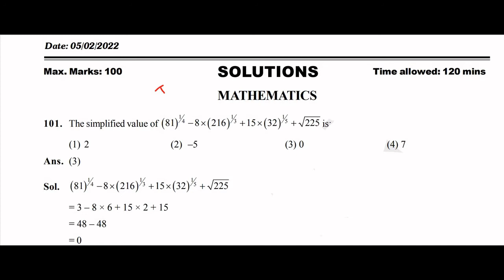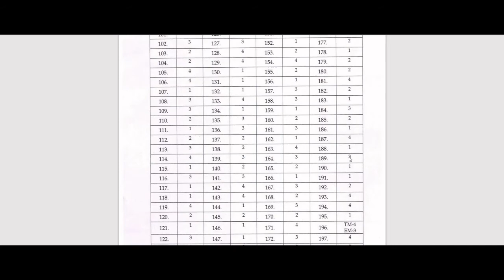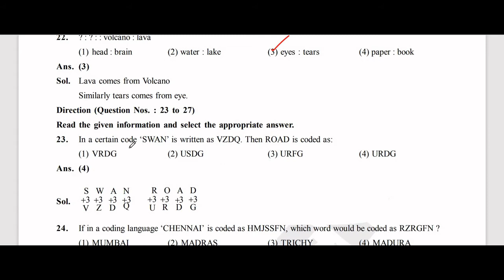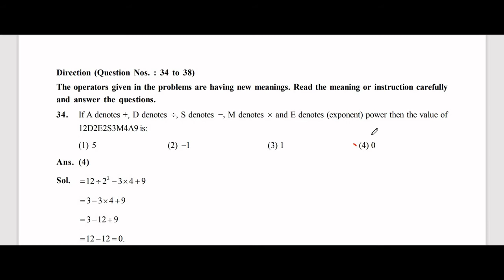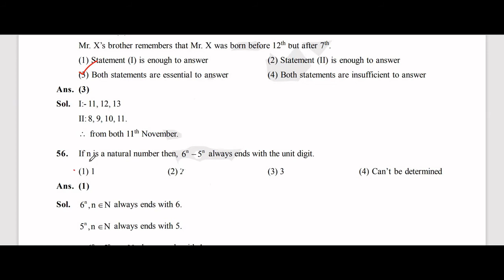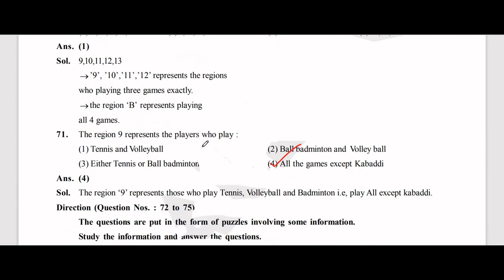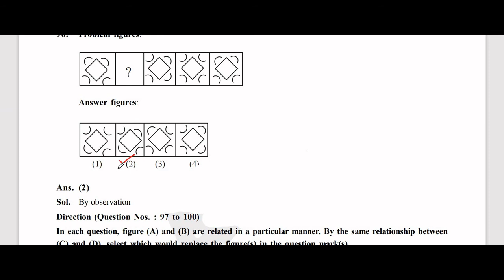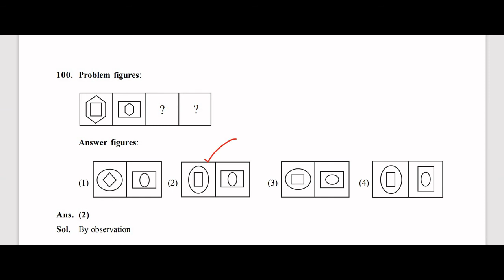NTSE-2022 | STAGE -1 | MAT ANSWER KEY | TAMILNADU | Date: 05/02/2022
2022 ntse stage -1 mat answer key